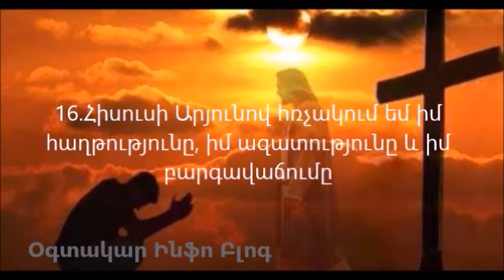Զորավոր աղոթք. Յուրաքանչուրս պետք է այս աղոթքն անենք ամեն օր - Պաշտպանության աղոթք - Axotq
Ամեն օր Հիսուսի արյունը հռչակիր քո վրա և կլինես պաշտպանված:
Ամեն օր Հիսուսի Արյունով քանդիր սատանայի ծրագրերը քեզ համար և կլինես պաշտպանված:
Հիսուսի արյունով հռչակիր քո հաղթությունը, ազատությունը և բարգավաճումը: Ամեն